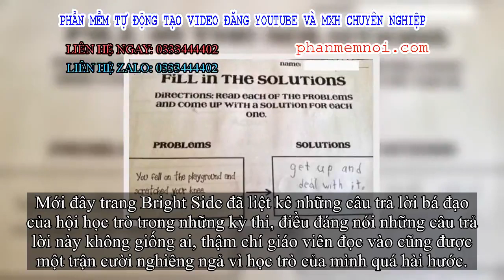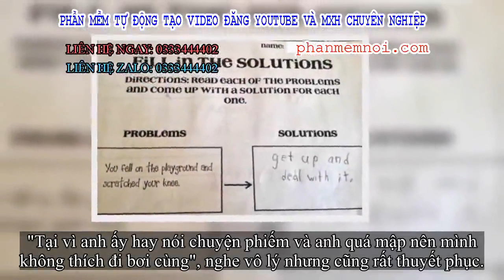✅ Chào thua trước những câu trả lời bá đạo của hội học trò, thầy cô giáo xem xong chỉ biết câm nín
Đặt Mua  Qua ZALO 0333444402

✅Trong suốt quãng đời đi học, đôi ba lần ai cũng sẽ trải qua cảm giác kinh khủng khiếp khi không làm được bài thi. Nhiều người chọn cách quay cóp, người lại chọn cách nhờ sự cứu trợ của bạn bè xung quanh, có kẻ lại để giấy trắng ra về... tuy nhiên cũng có những người đã sáng tạo câu trả lời của mình với hi vọng giáo viên cho một chút điểm chống liệt.

Mới đây trang Bright Side đã liệt kê những câu trả lời bá đạo của hội học trò trong những kỳ thi, điều đáng nói những câu trả lời này không giống ai, thậm chí giáo viên đọc vào cũng được một trận cười nghiêng ngả vì học trò của mình quá hài hước.
"Đứa trẻ này chắc chắn sẽ ổn thôi"
3 từ mô tả đúng nhất về bản thân tôi
Có phần hơi sai trái nhưng đây vẫn là một câu trả lời hay ho.
Bảo người ta khoanh vào số nhỏ nhất thì người ta khoanh rồi còn gì?
Điền " hoặc " vào ô trống!
X ở ngay trong hình rồi, quá đơn giản!
"Tại vì anh ấy hay nói chuyện phiếm và anh quá mập nên mình không thích đi bơi cùng", nghe vô lý nhưng cũng rất thuyết phục.
Còn đứa trẻ này lại quan tâm đến sinh lý hơn là toán học.
Cô không lừa em được đâu ạ!
Con gấu ăn mất câu hỏi của em rồi.